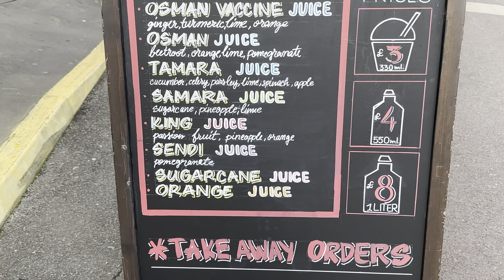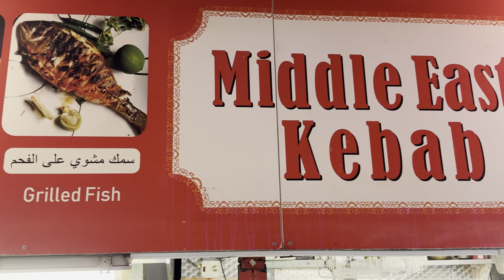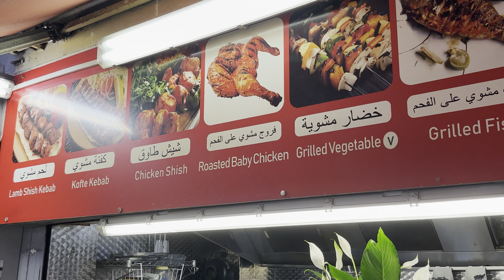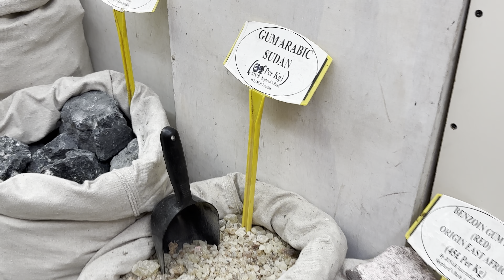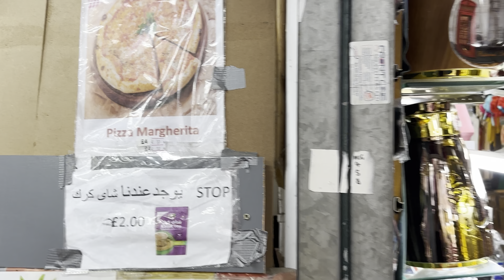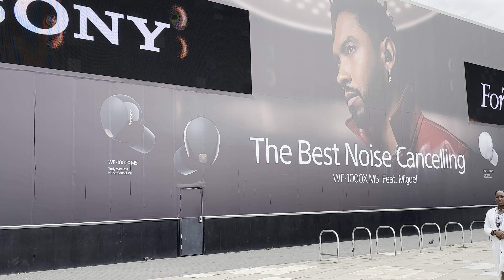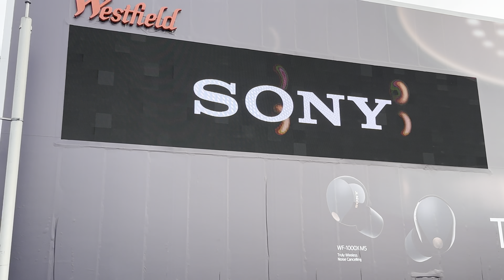🇬🇧 WEST LONDON WALKING TOUR, LONDON STREET FOOD, SHEPHERD'S BUSH MARKET TO PORTOBELLO ROAD MARKET